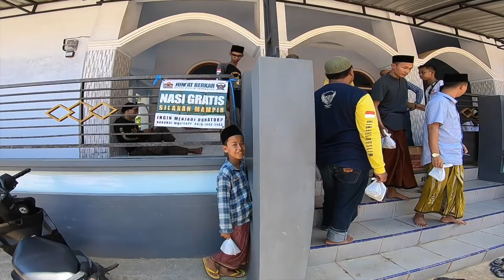Jum'at Berkah, Riding Berbagi Nasi Bungkus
Berbagi nasi bungkus bersama teman-teman dari Bikers Muslim Pamekasan ke masjid Al Hidayah Pondok Pesantren Hidayatul Mubtadiin, Kadur Pamekasan

Salam Bikers?
Salam Tauhid!